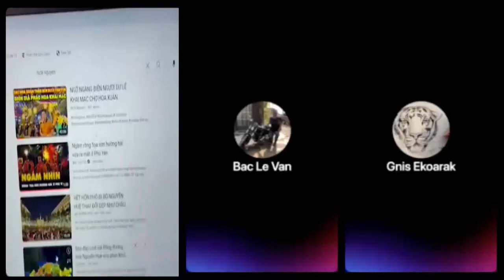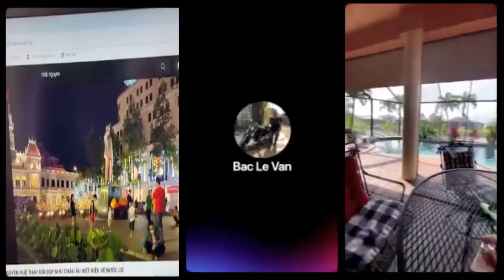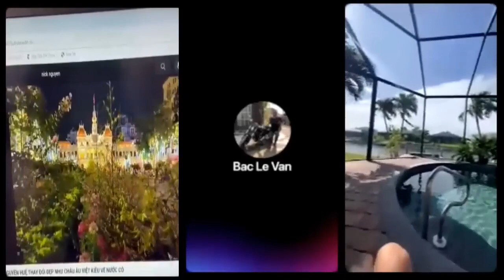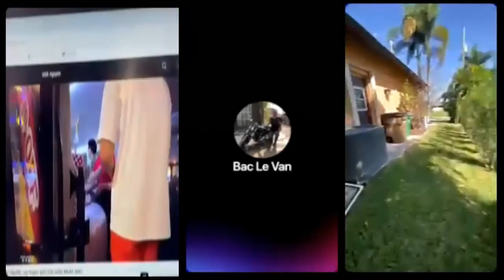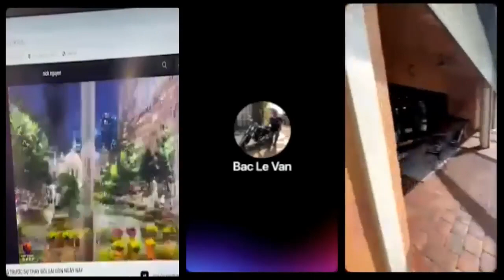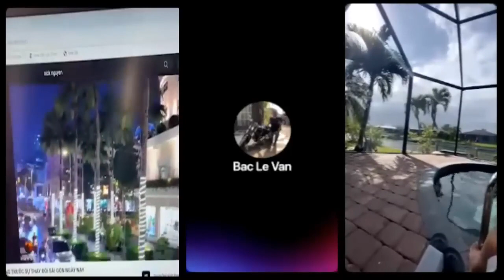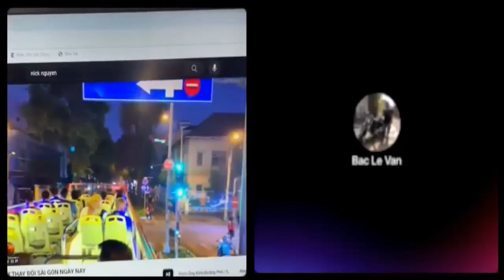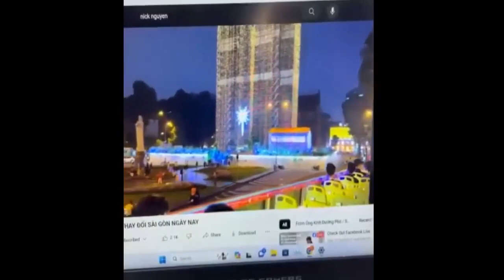Việt kiều bàn luận chuyện trộm cướp hoành hành ở Mỹ